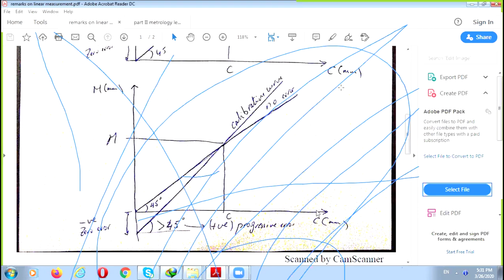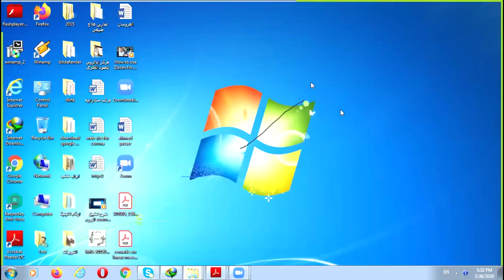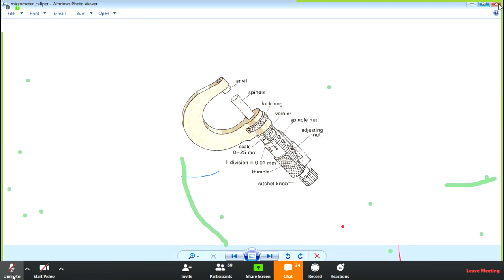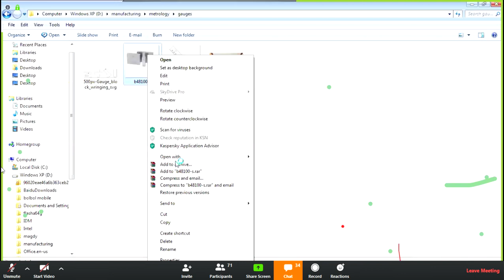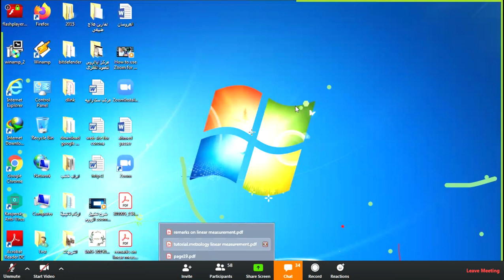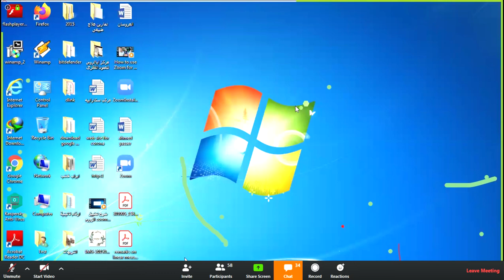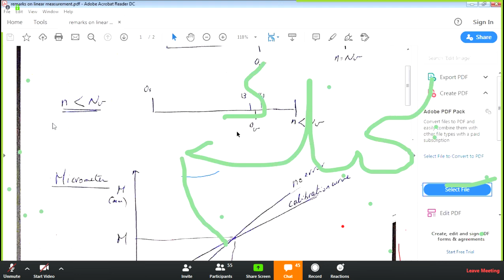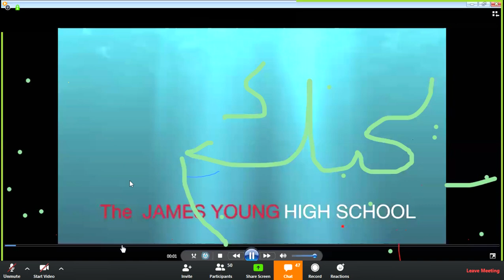Metarology Dr Magdy meeting 1